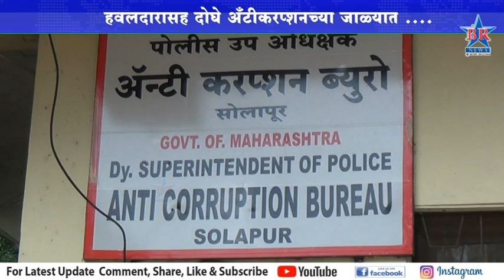हवलदारासह दोघे अँटीकरप्शनच्या जाळ्यात..